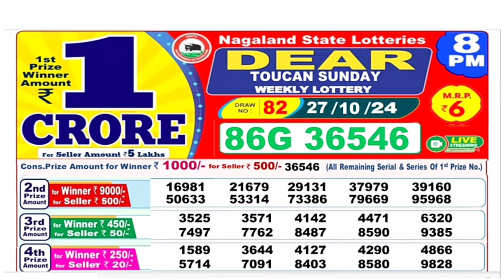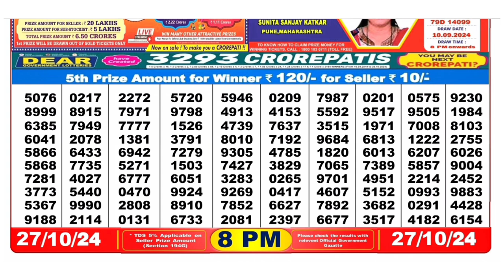NAGALAND Lottery SAMBAD DEAR EVENING 8PM RESULT TODAY 27.10.2024 STATE DEAR LOTTER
00.0.0 dear lottery result today
20.0.0 dear lottery result live
21.0.1 dear lottery result today 8pm
22.0.2 dear lottery result today 1pm
23.0.3 dear lottery result today 6pm
24.0.4 dear lottery result night
25.0.5 dear lottery result today 8pm live
26.0.6 dear lottery result aaj ka
27.0.7 dear lottery result aaj
28.0.8 dear lottery result after
29.0.9 dear lottery result app
30.0.10 dear lottery result actor pm
31.0.11 dear lottery result actor khela
32.0.12 dear lottery bumper result
33.0.13 dear lottery border result
34.0.14 dear lottery result 8 baje ka
35.0.15 dear lottery result 4 baje ka
36.0.16 dear lottery result 8 baje
37.0.17 dear lottery result west bengal
38.0.18 dear lottery result 4 baje
39.0.19 dear lottery result 4 baje wala
40.0.20 dear lottery result chhota
41.0.21 dear lottery result chart
42.0.22 dear lottery result check
43.0.23dear lottery result chhota pm
44.0.24 dear lottery result calicut
45.0.25 dear lottery result dikhao
46.0.26 dear lottery result download
47.0.27 dear lottery result dikhaiye
48.0.28 dear lottery evening result aaj ka
49.0.29 dear lottery yesterday evening result
50.0.30 dear lottery aaj ka result ek baje ka
50.0.31 dear evening lottery result today 8pm
50.0.32 dear lottery result full
53.0.33 dear lottery fast result
54.0.34 Nagaland State Lottery
55.0.35 Nagaland Lottery
56.0.36 Nagaland State Lottery Result
57.0.37 Nagaland Lottery Result
58.0.38 Nagaland Lottery Sambad
59.0.39 Nagaland State Lottery Result Today
60.0.40 Nagaland State Lottery Result Today 8pm
 61.0.41 Nagaland State Lottery Sambad
62.0.42 Nagaland State Lottery Today
63.0.43 Nagaland State Lottery live
64.0.44 Nagaland State Lottery morning
65.0.45 Nagaland Lottery Result Today
66.0.46 Nagaland State Lottery Result 8 pm
67.0.47 Nagaland State Lottery old Result
68.0.48 Nagaland Result
69.0.49 Nagaland State Lottery Result Today 11.55 am
70.0.50 Nagaland State Lottery dear
71.0.51 Nagaland Lottery fax
72.0.52 Nagaland Lottery live
73.0.53 Nagaland rajya Lottery
74.0.54 Nagaland State Lottery old
75.0.55 Nagaland State Lottery night
76.0.56 Nagaland State Lottery morning Result
77.0.57 Nagaland dear Lottery
78.0.58 Nagaland State Lottery 8pm
79.0.59 Nagaland Lottery Today
80.0.60 Nagaland State Lottery night Result
80.0.61 Nagaland Lottery Result night
80.0.62 Nagaland morning Result
80.0.63 Nagaland State lotteries dear
80.0.64 Nagaland State Lottery Evening Result
85.0.65 Nagaland super Rajshree
86.0.66 Nagaland Lottery Sambad Today
87.0.67 Nagaland State Lottery Result Today 4pm
88.0.68 Nagaland State lotteries Result yesterday 8pm
89.0.69 Nagaland Lottery ticket
90.0.70 Nagaland night Result
91.0.71 Nagaland State Lottery Sambad Today
92.0.72 Nagaland State Lottery Result 11 55
93.0.73 Nagaland ticket Result
94.0.74 Nagaland Lottery Result morning
95.0.75 Today Nagaland State Lottery Result
96.0.76 Nagaland State Lottery Today Result 8 pm
97.0.77 Dear Nagaland Lottery
98.0.78 Nagaland State Lottery
99.0.79 Nagaland dear Lottery Result
100.0.80 Nagaland Lottery morning
86. Nagaland State Lottery Result morning
87. Nagaland Lottery night
88. Nagaland State Lottery Sambad Result
89. Nagaland ticket
90. Nagaland State Lottery Result night
91. Nagaland State Lottery Result old
92. Nagaland Lottery ka Result
93. Nagaland State Lottery Today morning Result
94. Nagaland Lottery night Result
95. Nagaland State Lottery 11.55 am
96. Nagaland Lottery morning Result
97. Nagaland State Lottery morning Today
98. Dear Nagaland Lottery Result
99. Nagaland Lottery Sambad morning
100. Nagaland rajya Lottery Result
101. Lottery Result Nagaland State Lottery
102. Today Nagaland Result
103. Nagaland Lottery ticket Result
104. Nagaland State Lottery Result Today 8pm live
105. Nagaland super Lottery
106. Nagaland Lottery Sambad night
107. Nagaland Lottery Result Today 8pm
108. Lottery Nagaland State Lottery Result
109. Nagaland State Lottery live draw
110. Nagaland live Lottery
111. Nagaland State Lottery fax
112. Nagaland State Lottery yesterday Result
113. Nagaland Result Today
114. Nagaland Lottery Sambad Result
115. Nagaland live
116. Nagaland State Lottery yesterday
117. Nagaland Lottery Sambad Nagaland Lottery Sambad
118. Lottery Sambad Nagaland State
119.  Nagaland State Lottery
120. Nagaland State Lottery Today 11.55 am
121. Nagaland State Lottery 4pm
122. Nagaland Lottery Sambad live
123. Nagaland State Lottery Result yesterday
124. Nagaland State Lottery old Result 2021
125. Nagaland State Lottery Nagaland State Lottery
126. Lottery Sambad Nagaland